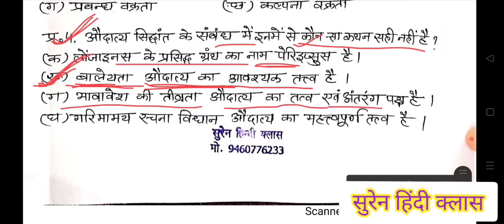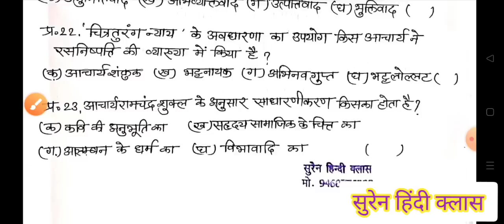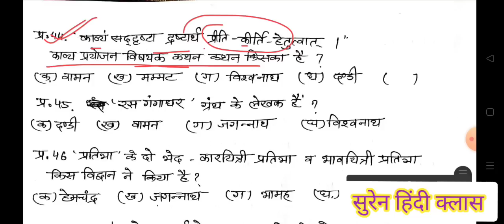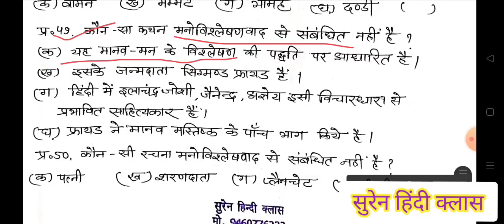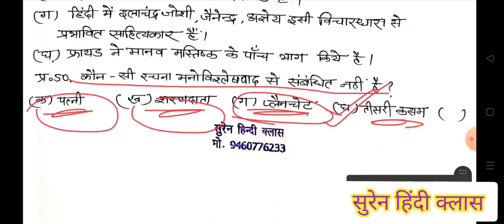स्नातकोत्तर काव्य शास्त्र के वस्तुनिष्ठ प्रश्नोत्तर // RPSC first grade हिंदी by सुरेन सर